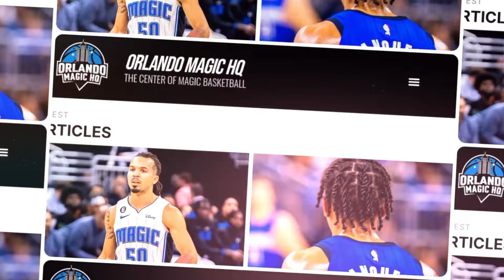Orlando Magic Podcast - Ep. 209- “Heat Check“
In this episode of the Orlando Magic HQ Podcast:

- Magic blow out the Heat in season opener
- What and who impressed us the most
- Suggs five-year contract extension
- Predictions for the week ahead

Timeline:
00:00 Excitement for the New Season
05:42 Game Analysis: Magic vs. Heat
12:51 Key Player Performances
19:23 Jalen Suggs' Contract Extension
25:12 Injury Concerns and Predictions